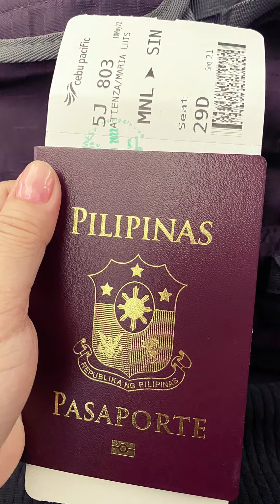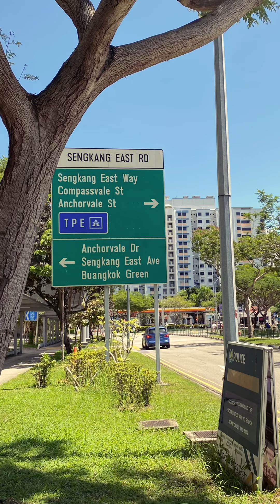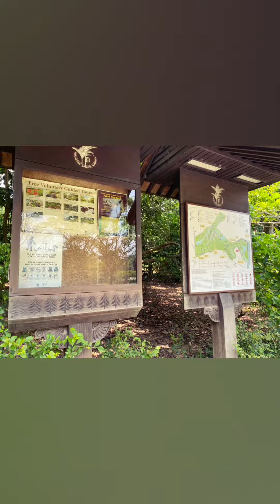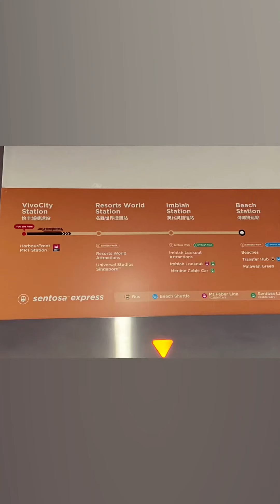Singapore (week-stay) 2022 | Friends | Changi | Ibis | Sentosa | Botanic Garden | Sengkang and more